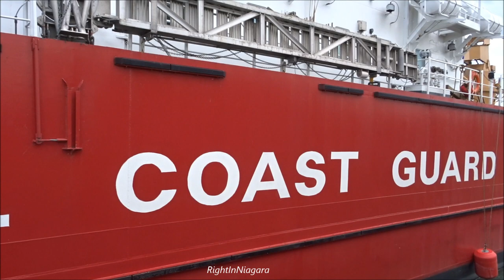Ice breaker USCGC MACKINAW (WLBB-30) Raised at Lock 7, Welland Canal, 2018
The U.S. Coast Guard's largest Great Lakes heavy-ice breaker MACKINAW is seen upbound on the Welland Canal, being raised at Lock 7, July 24, 2018. She was commissioned into service in 2006.
She has a length of 240 feet with a hull displacement of 3530 long tons. This giant ice breaker ship carries nine officers and a crew of 47. It breaks up to 32 inches of level ice at a speed of 3 knots ahead or 2 knots astern and 14 inches of ice at a speed of 10 knots ahead.  It breaks brash ice 8 feet thick at 3 knots ahead or 2 knots astern. Two ABB Azipods, and a 500 HP bow thruster help it to maneuver 180 degrees in a 300-foot wide channel in 32 inches of level ice or 10 feet of brash ice in less than five minutes
(Note, this ship is not to be confused with an earlier ice breaker by the same name, the USCGC MACKINAW WAGB-83 - that one was launched in 1944, and was decommissioned June 10, 2006; the same day, the new USCGC MACKINAW (WLBB-30) was commissioned into service.)